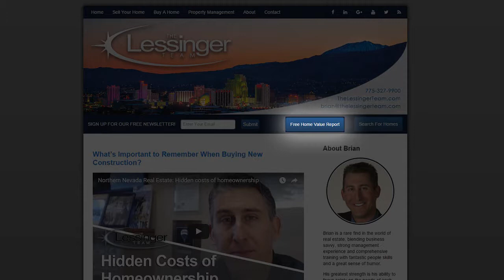New home sales construction | Living in Reno Tahoe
A lot of people want to buy new construction homes, but they are often misinformed about the true cost of buying this type of house. To learn why you need to prepare properly to buy a new construction home, watch this short video!

Looking to buy a Northern Nevada home?

Brian Lessinger | The Lessinger Team